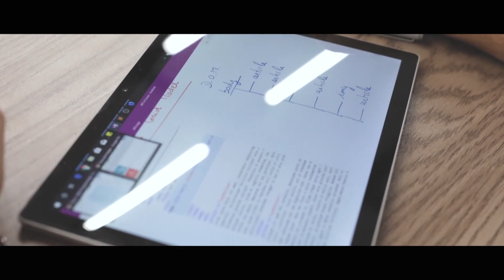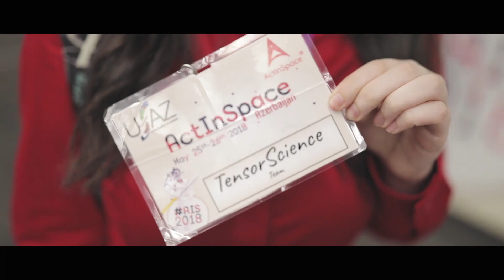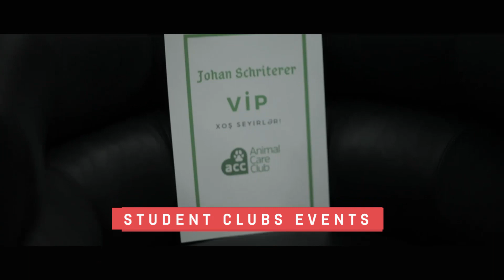UFAZ at a glance